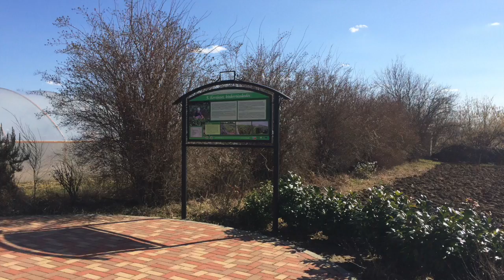Organic farming - self sufficiency - good example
The Better Life Club visited the famous Krishna-Valley in Hungary